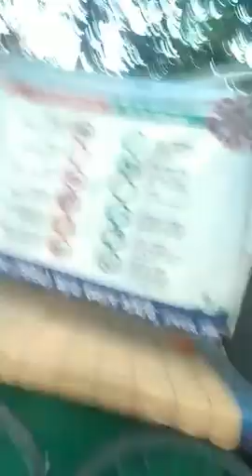first time 3 year age bike ride